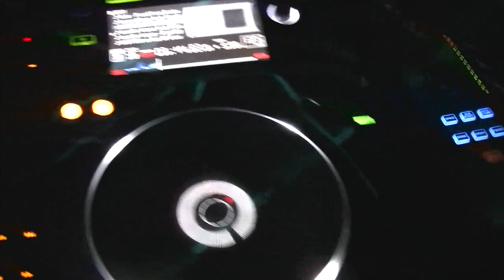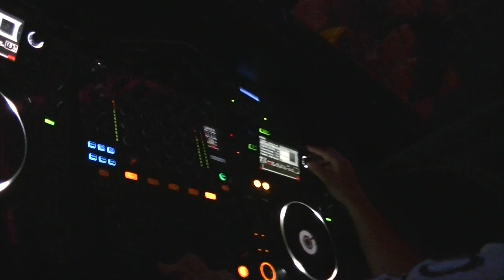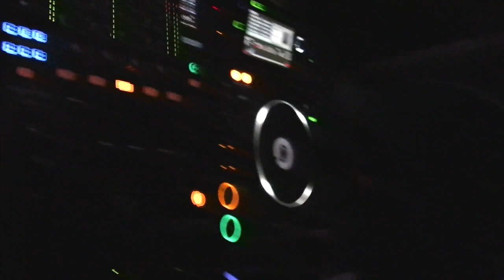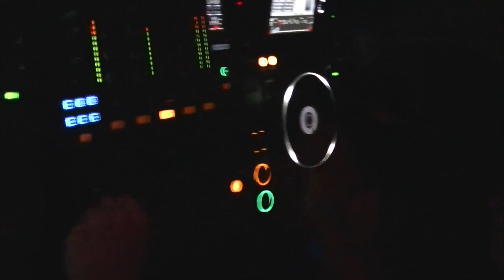Robson & R@VeN - Energy 2000 Katowice - 10.02.2012 (retro/club stage)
InCartey & MacFly feat. Mike W - Face of angel (Metyou remix)
Zajebista impreza impreza była!
Robson & R@VeN - Energy 2000 Katowice - 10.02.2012
"...To co się tutaj wydarzyło nigdy nie powtórzy się w żadnym innym klubie..."